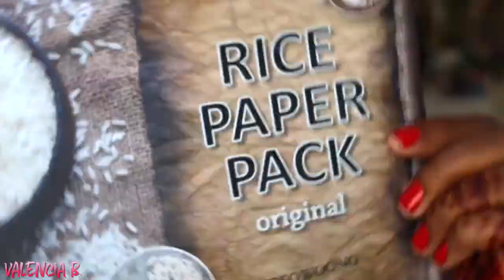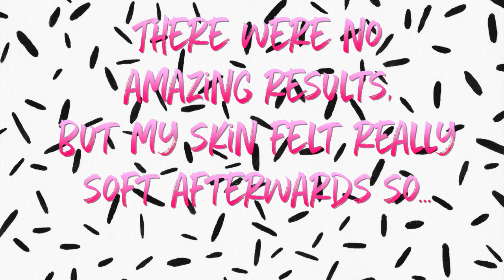Rice Paper Pack | Tosowoong Rice Essence Mask | VEDA Episode 10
I bought this mask last year when Meme Box was having a sale and I have been so excited to use it!!! The actual mask is made from rice paper and there is a rice paper essence that infuses the sheet to help brighten and lighten dark spots! There were no big result with the first go and it was a hassle for the mask to stay on. I did like how soft and cool my face felt after using this mask so I give it three stars!! Happy VEDA Day 10!

Come along with me on my day to day journey on social media!!!